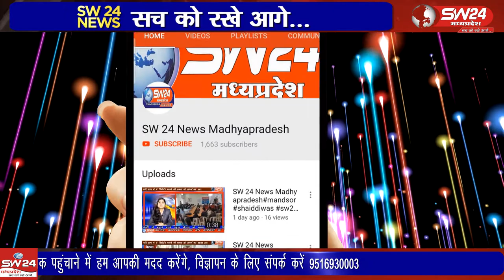Ujjain- विधायक महेश परमार ने कहा की केंद्र सरकार भले ही हमे फांसी पर चडा दे पर लड़ाई जारी रहेगी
उज्जैन तराना के विधायक महेश परमार ने कहा की केंद्र सरकार और राज्य सरकार भले ही हमे फांसी पर चडा दे पर लड़ाई जारी रहेगी। उज्जैन से विरेन्द्र शर्मा की रिपोर्ट